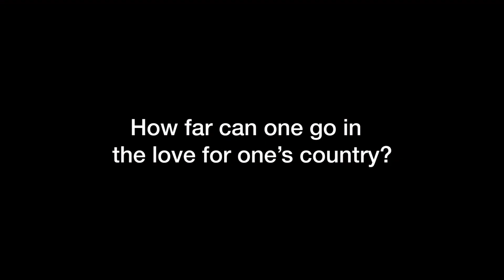Holland Festival 2018 - trailer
De 71ste editie van het Holland Festival vindt plaats van 7 juni t/m 1 juli 2018 in Amsterdam. Met dit jaar o.a. Tanztheater Wuppertal Pina Bausch, Steve Mc Queen, Toneelgroep Amsterdam in regie van Ivo van Hove, Nationale Opera & Ballet, componist in focus George Benjamin, Het Metropole Orkest & Soloist of the Syrian Big Band feat. Kinan Azmeh en Eric Vloeimans, Het Nationale Ballet, Kronos Quartet, De Warme Winkel en Oikospiel. Holland Festival Proms met o.a. Tribute to David Bowie's Blackstar.